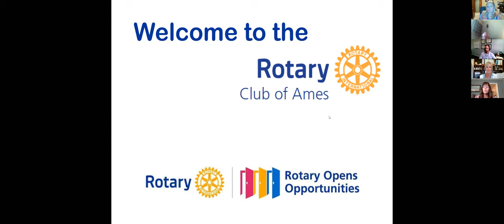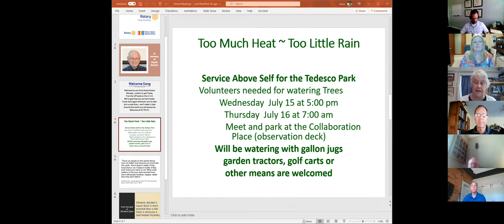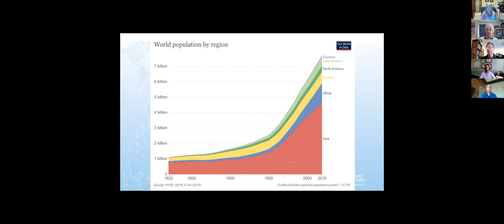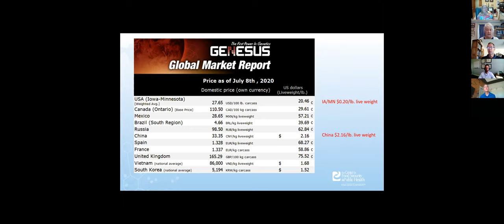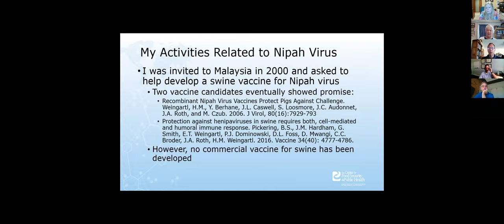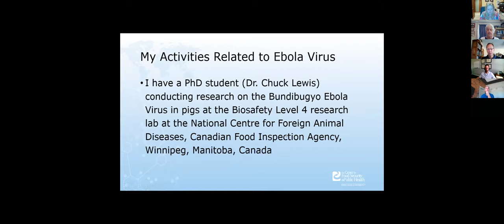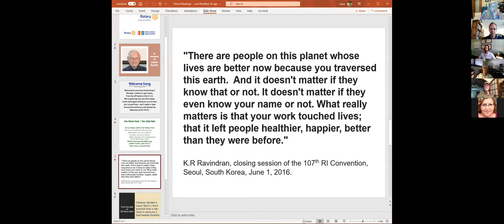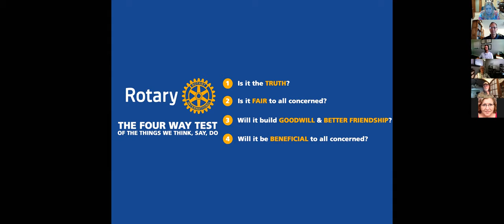Dr James Roth, Veterinary Medicine and Director, Center for Food Security and Public Health, ISU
Selected Infectious Diseases of Swine that Threaten Global Food Security and Public Health